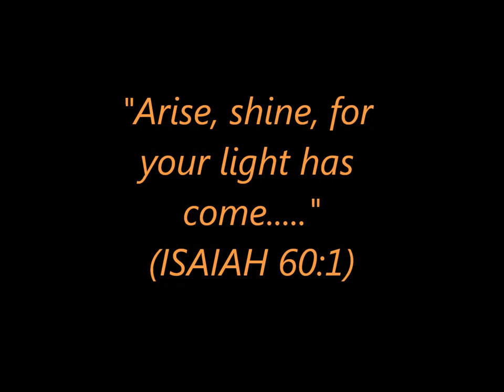MARVELOUS LIGHT - (HQ) "City on a Hill (2000)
Released 08/2000 / Gene Eugene (lead vocal).
Written by Steve Hindalong